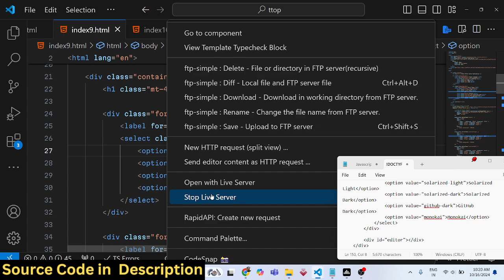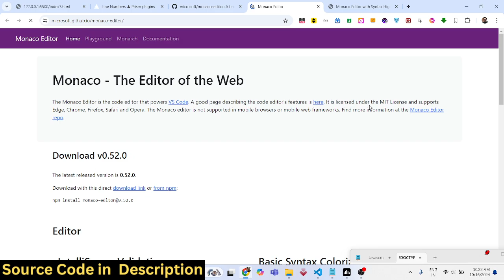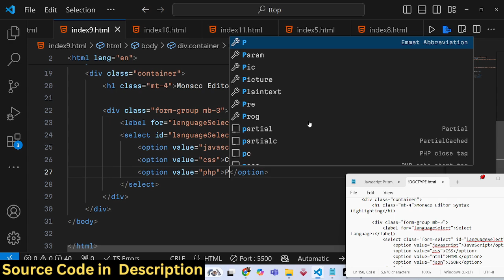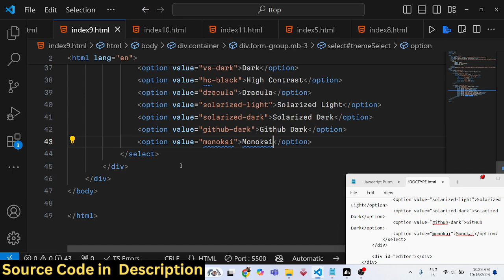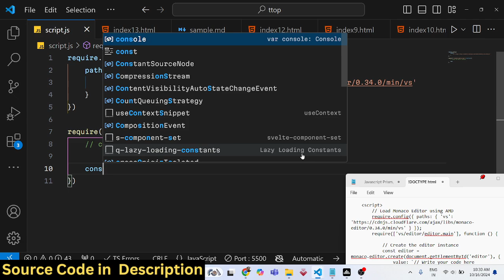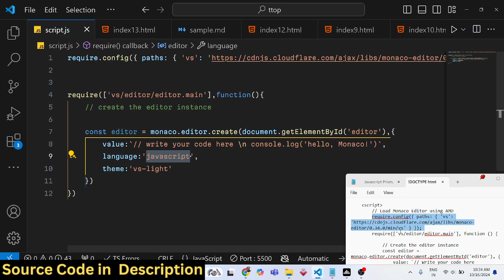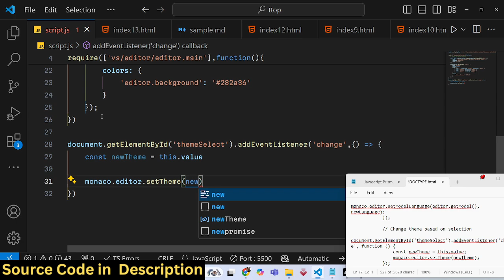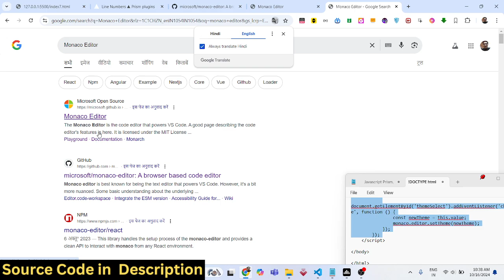Build a VSCode Coding IDE With Syntax Highlighting Using Monaco Editor in Browser Using JS